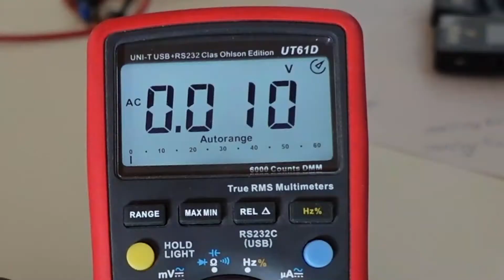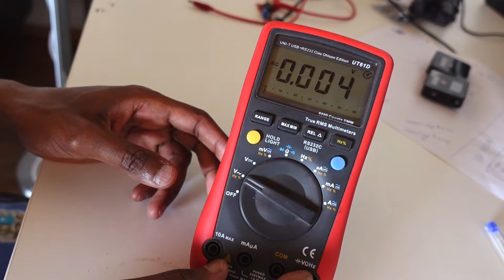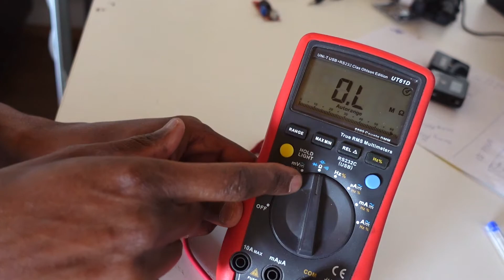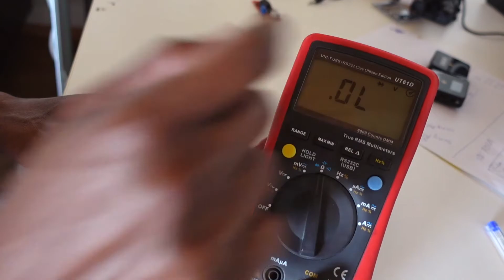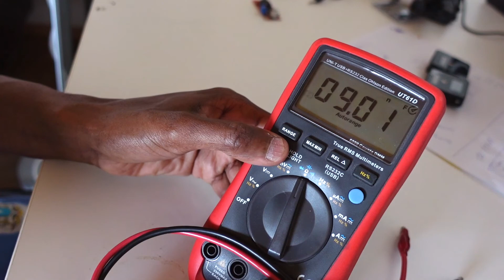Waa maxey DMM ama Digital Multimeter || Qeybta 1aad || NT40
NB: Qof aqoon u leh korontadda waa inuu fiirinayo marka aad cabireysid korontadda guraha ama waxii kabadan 50V.